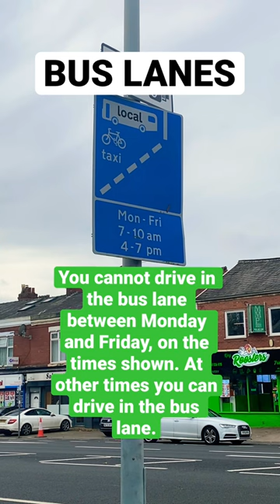Driving in Bus Lanes I Theory Test I 2022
If you are learning how to drive, preparing to answer your theory test questions and hazard perception test, and want to gain more knowledge about driving and road signs, then this Theory Test Practice Channel is for you.

Let Annie help you build your trust and confidence as she generously shares her knowledge and professional techniques about driving while making you 100% ready on how to answer your theory test questions and how to scroll well on your hazard perception test. As a little trivia, Annie has qualified as a driving instructor in the UK since 2013.

Be ready and prepare to pass your theory test exam by signing up for Annie’s online courses at TestBuddy-Theory Test Course.

on Facebook by typing Theory Test Practice,
on Tiktok by typing theorytestpractice,
on  Instagram by typing theorytestpractice,
and on LinkedIn by typing  Annie Winterburn.